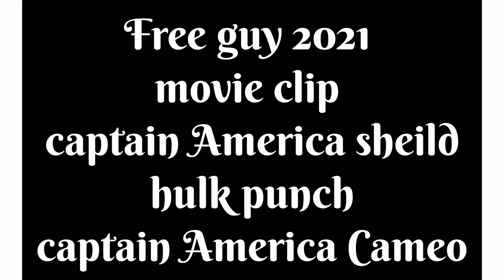🇺🇸 Free guy CAPTAIN AMERICA Cameo freeguy #2021